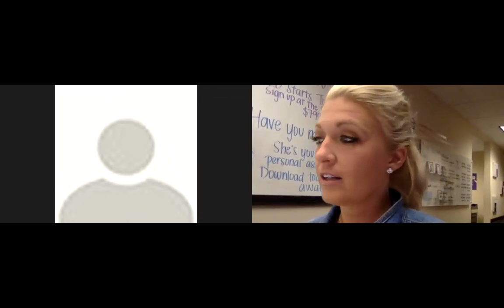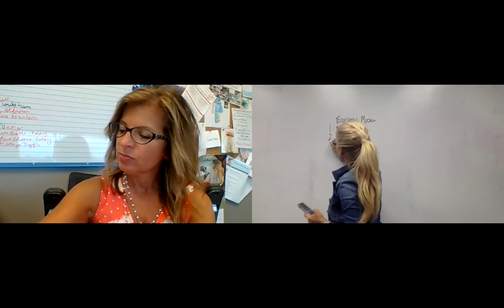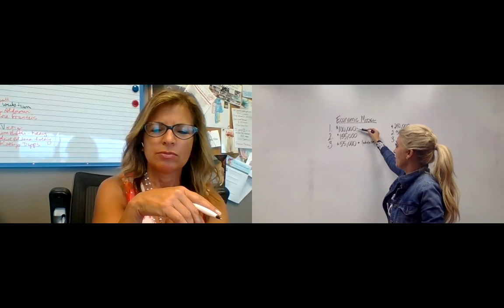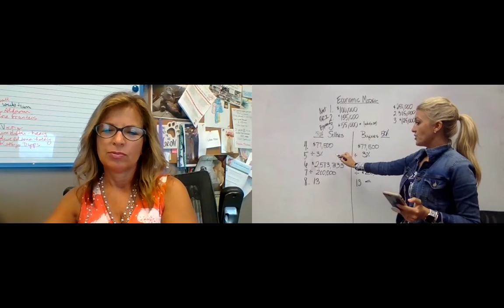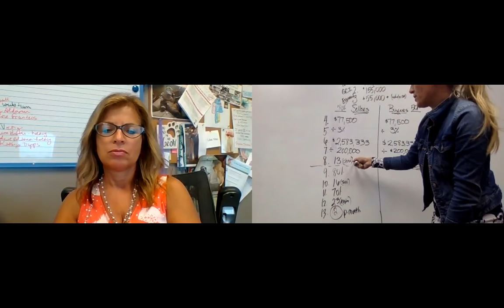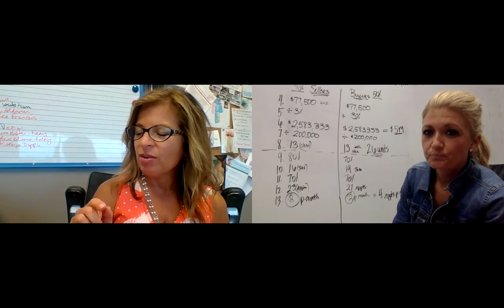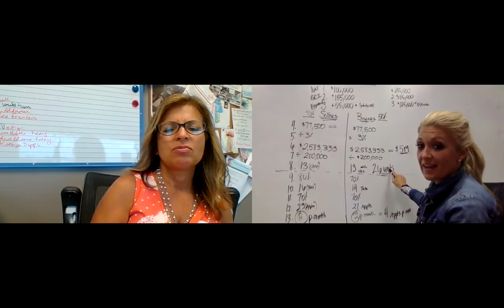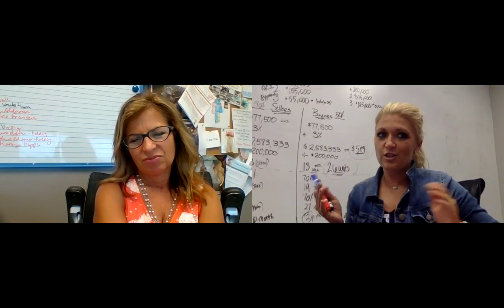Economic Model Recruiting Appointment Example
Check out this 30 min video on explaining and working through the economic model with Dana Gentry & Sheila Baker!